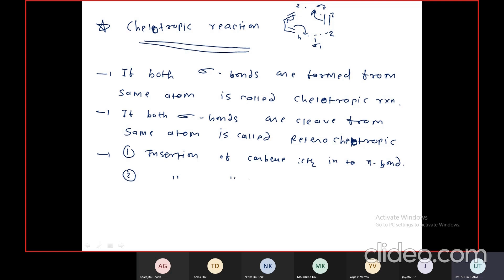lecture 6 Pericyclic Reaction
This Video is useful to learn [2+2] Cycloaddition reaction, Chelotropic Reaction and 1,3-dipolar cycloaddition